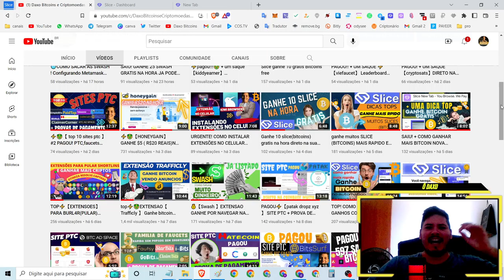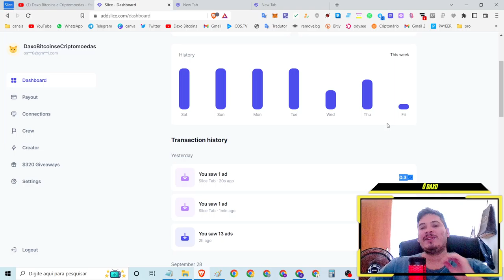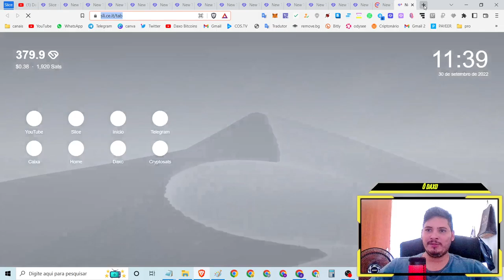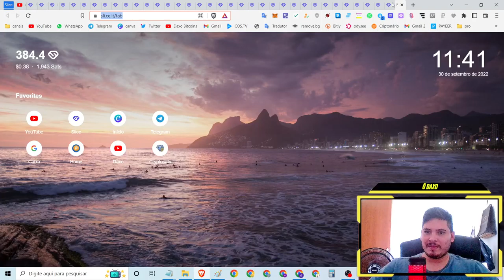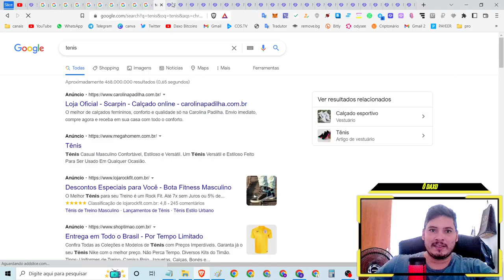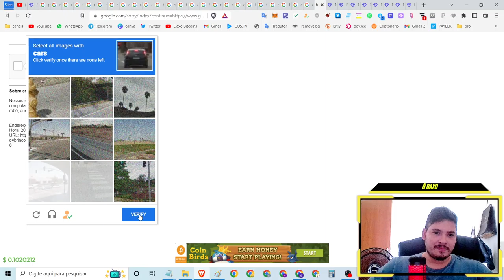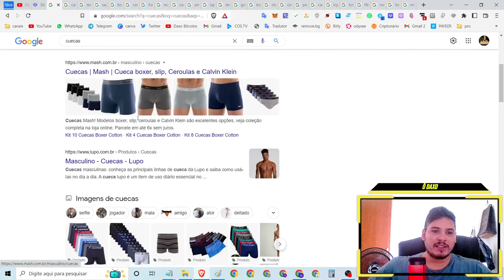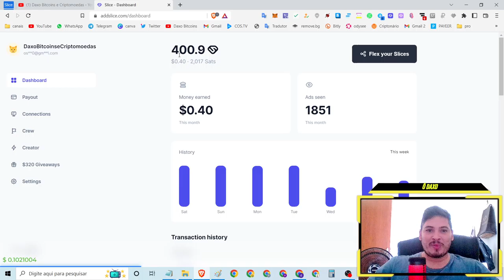DICA TOP GANHE EM DOBRO COM SLICE MUITO MAIS E COM A NEW TAB SLICE OLHA SO ISSO⚡️🤑【 TOP 】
TOP⚡️【EXTENSOES】 PARA BURL4R(PULAR) SHORTLINKS OTIMIZAR TEMPO E GANHAR MAIS

⌚Tópicos do video:

00:00 Abertura
02:24 SE
04:22 INSCREVAM
08:15 NO CANAL

   *FAAAAAALOUUURASSSSS*